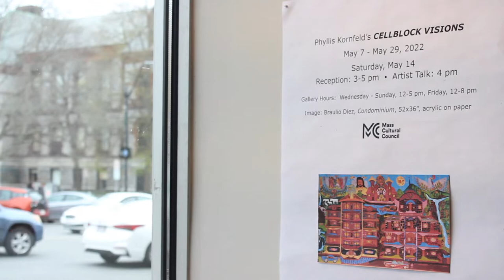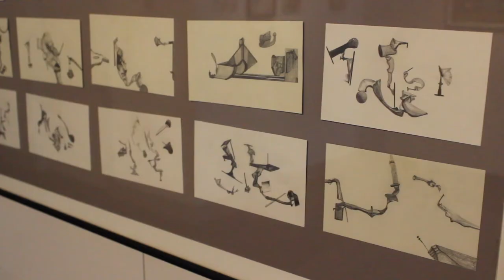Cellblock Visions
Phyllis Kornfeld’s CELLBLOCK VISIONS

Dates:  May 7 - May 29, 2022
Saturday, May 14: Reception: 3-5 pm and Artist Talk: 4 pm

The artwork being exhibited at A.P.E. was created between 1983 and the present by incarcerated men and women across the country in those prisons and jails that offer classes led by artist/teachers and with limited access to art supplies. Phyllis Kornfeld has been working directly with these artists for over 39 years—in all levels of security from county jail to maximum security to death row.

“These artists did their work with care and passion. Though inexperienced, they seemed to know what to do and how to do it, without instruction. They trusted something, an unseen guide. The art is beautiful in its sincerity even where the truth is painful to see. Art has always had the power to transform lives.”

Artist Bio:
Phyllis Kornfeld is the author of Cellblock Visions: Prison Art in America, Princeton University Press and is the founder of several public projects whereby prison artists donate their artwork to benefit people in need. The Envelope Project: Incarcerated Men and Women Making Art for a Cause sold hundreds of original pieces of envelope art at the Outsider Art Fair in NYC. to benefit a children’s literacy non-profit.

Other publications include “Truth, Goodness, and Beautiful Art: Set Free in the Penitentiary,” for Art Education Beyond the Classroom, Palgrave MacMillan.
Journal contributions include Encyclopedia of Southern Folk Art, Raw Vision: International Journal of Intuitive and Visionary Art, Mountain Record, Art and Antiques Magazine.

Phyllis Kornfeld lives in western Massachusetts and due to the Covid pandemic, is currently waiting to return to teaching at the Berkshire County House of Corrections.